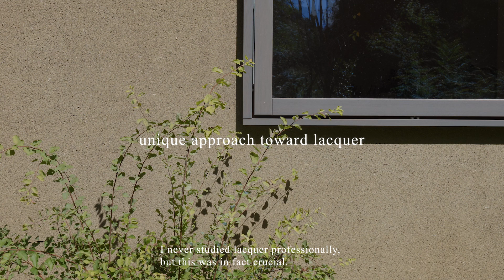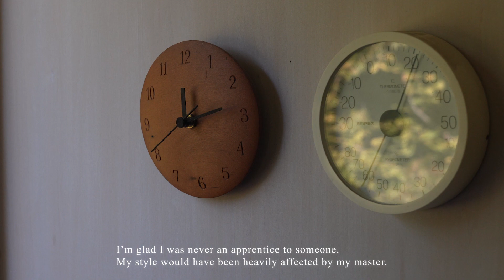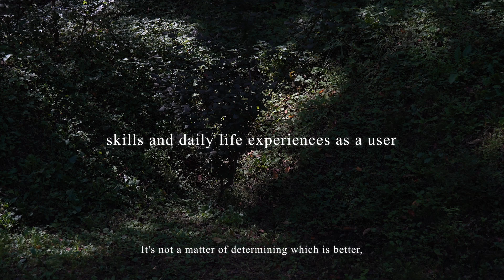wood artist — Ryuji Mitani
ARTIST LIBRARY #001